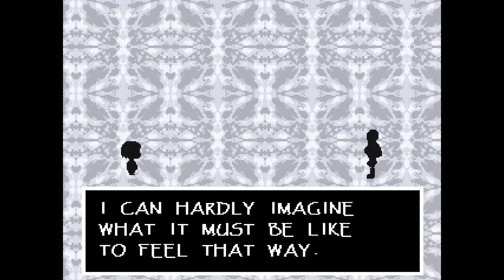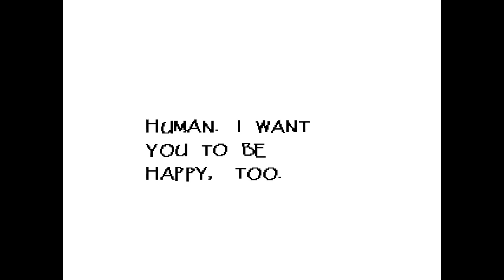epi 4 "Lover's Quarrel"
Today we go from RPG to Dating Sim game?